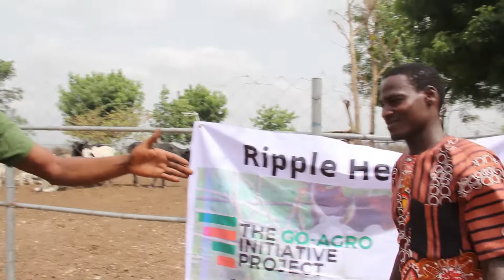Open Grazing should be discouraged because they are not good for cattle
According to experts, open grazing should be totally discouraged because they are not good for the cattle and the overall production of dairy products and beef.